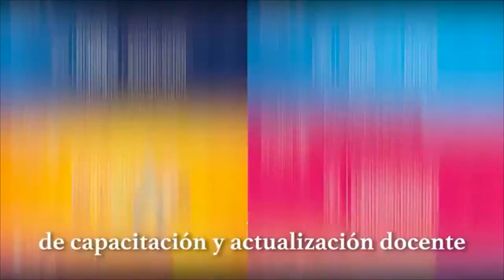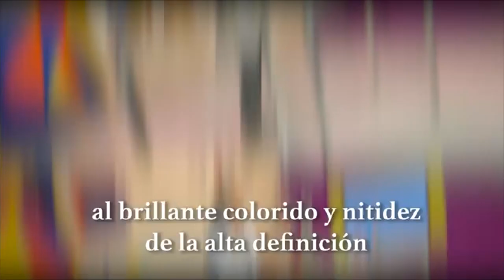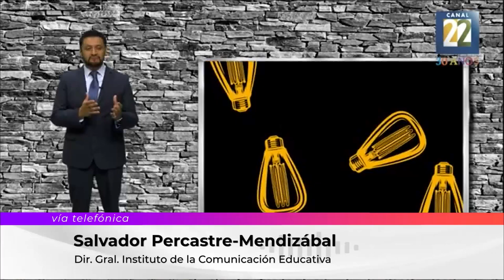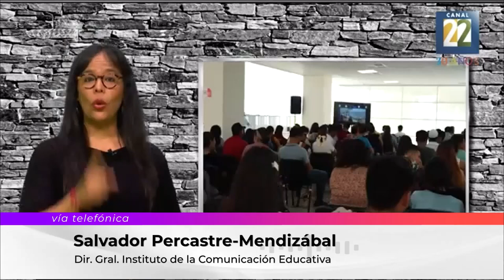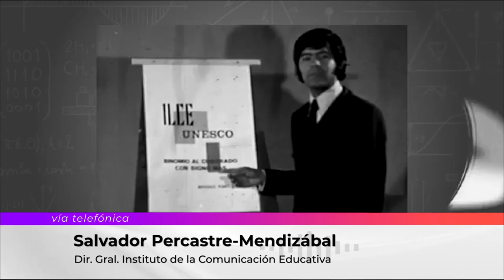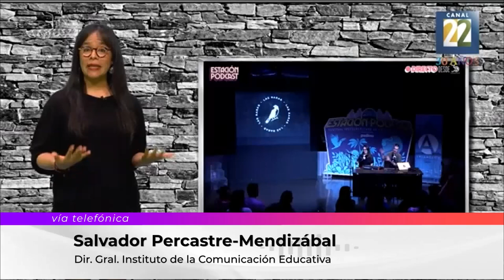ILCE al servicio de Latinoamérica: Entrevista al Dr. Salvador Percastre-Mendizábal en Morelos TV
El Dr. Salvador Percastre-Mendizábal, director general del ILCE, fue entrevistado por Daisy Uribe en el programa "Noticias Morelos TV" del Instituto Morelense de Radio y Televisión. En esta entrevista, descubre cómo el Instituto Latinoamericano de la Comunicación Educativa (ILCE), creado por mandato de la UNESCO en 1956, sigue liderando proyectos educativos y culturales a través de la tecnología en América Latina y el Caribe. El Dr. Percastre-Mendizábal también comparte detalles sobre los programas y acciones del ILCE, y destaca la oferta educativa que este organismo internacional pone al servicio de la región.